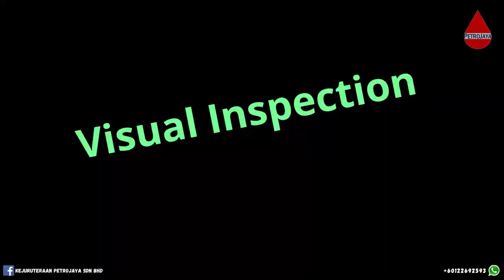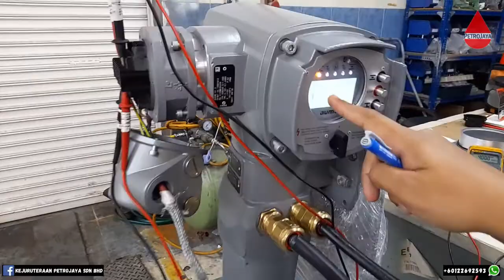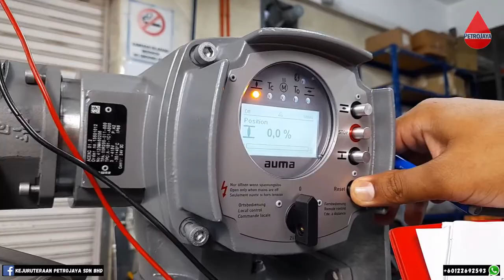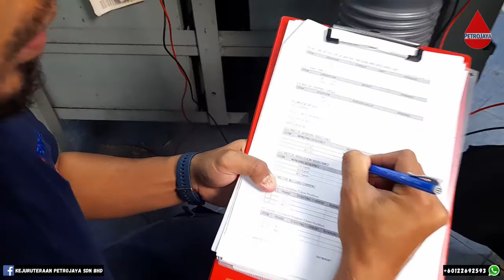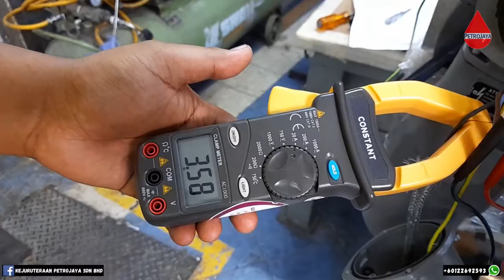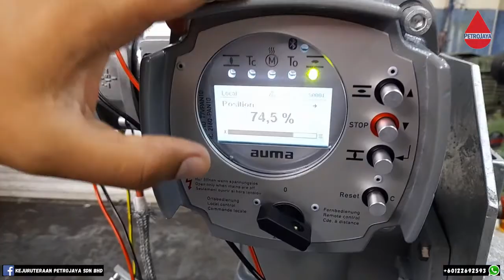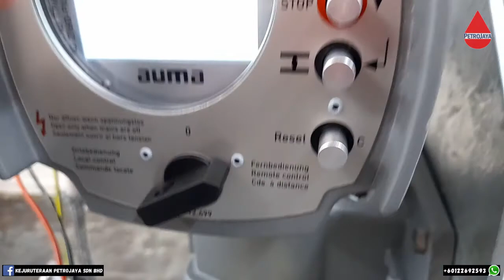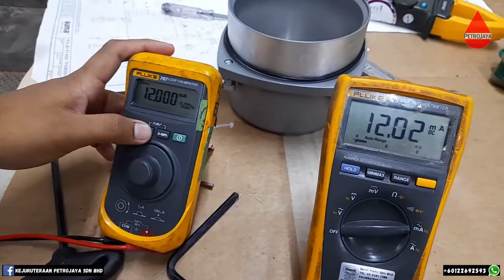Auma Actuator come with Remote Wall-mounted Controller Testing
No idea to choose the best actuator for Motorized-Operated Valve (MOV)?

Take a look at this video that shows the technology from Auma Actuator that widely use in oil & gas and power plant industry.